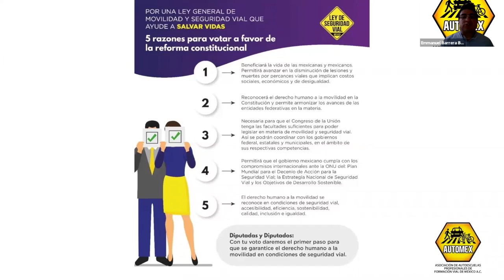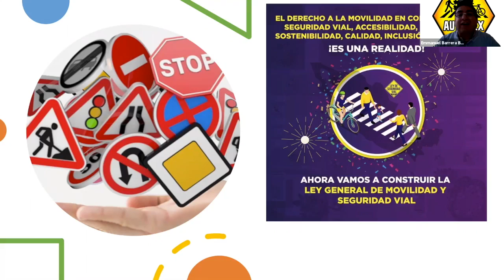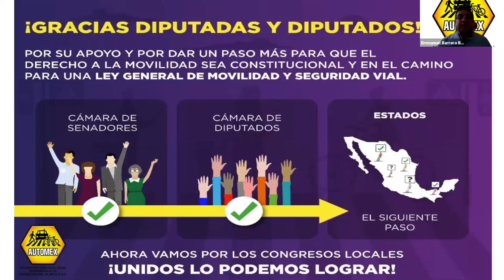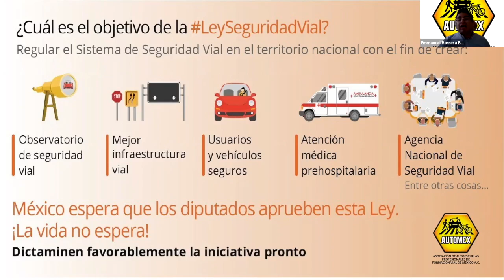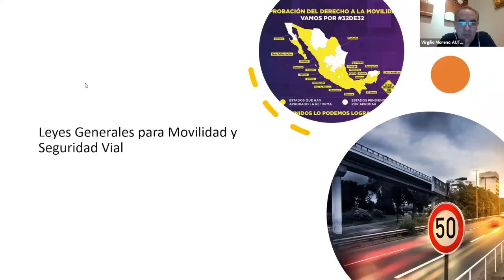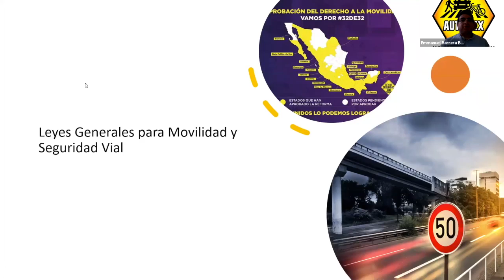Cápsula 2️⃣. 🚧Reforma Constitucional: Derecho a la Movilidad 🚗🚎🚲🛴🛵🚶‍♂️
Cápsula 2️⃣.
🚧Reforma Constitucional: Derecho a la Movilidad 🚗🚎🚲🛴🛵🚶‍♂️

Nuestra participación semanal en la radio y plataformas colaborando con nuestros amigos Wheesls Magazine Mexico